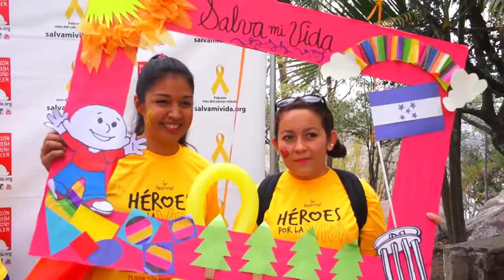HÉROES POR LA VIDA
FUNDACION HONDUREÑA PARA EL NIÑO CON CANCER